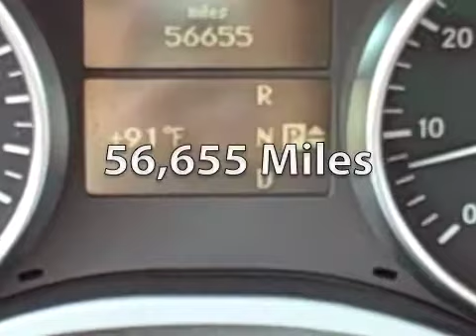2006 Mercedes-Benz ML 500 Available at Lexus of Richmond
Year: 2006
Make: Mercedes-Benz
Model: M-Class ML500
Stock #: L101012A
VIN: 4JGBB75E26A009247
Exterior: White
Interior: Tan Leather

9703 Midlothian Turnpike
Richmond, VA 23235